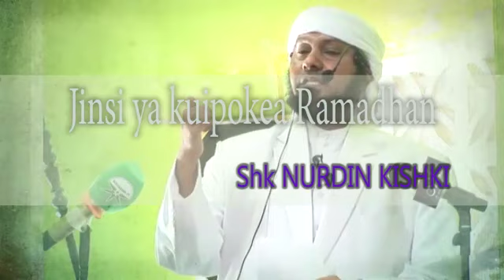Sheikh Nurdin Kishki - Jinsi ya kuipokea RAMADHAN